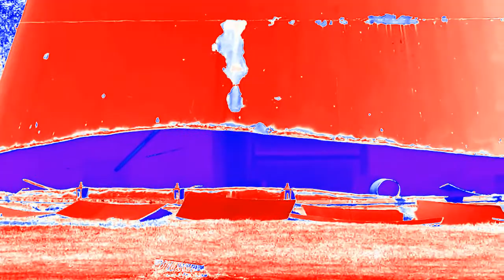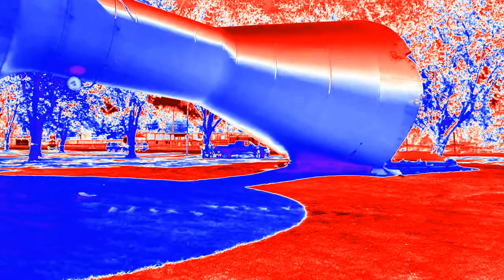(RQ) Nekoosa Water Tower Drop In GamecubeFlangedSawChorded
Requested by @TheTacoBellCommunicationsVideoEffectsAydenChong HD